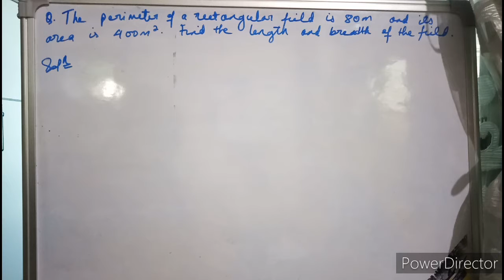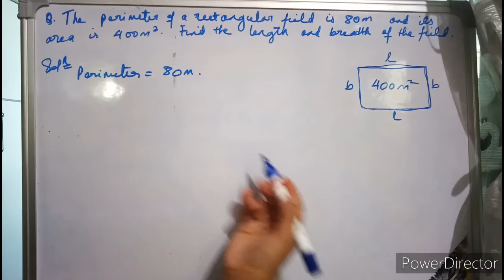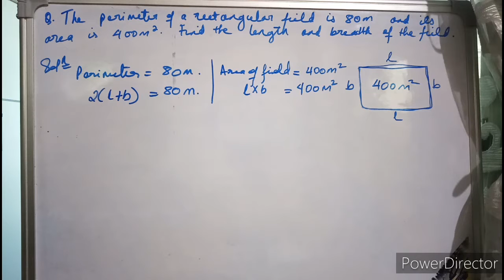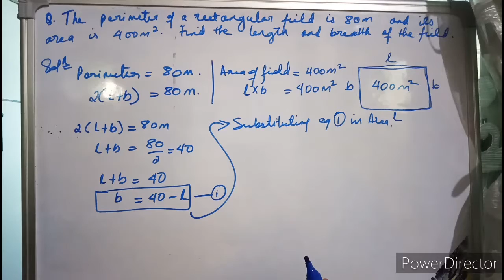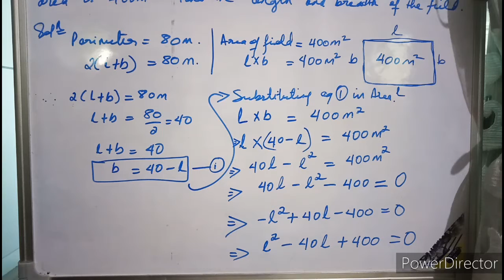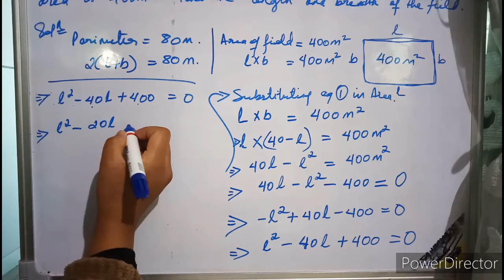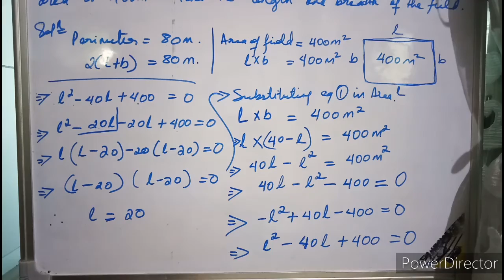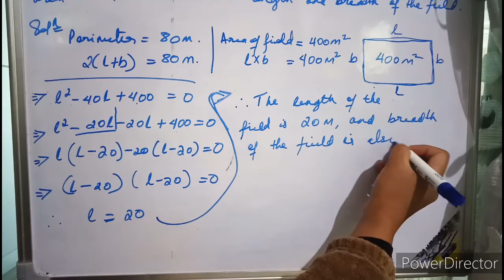Model Question No.3.. HSLC preparation 2021